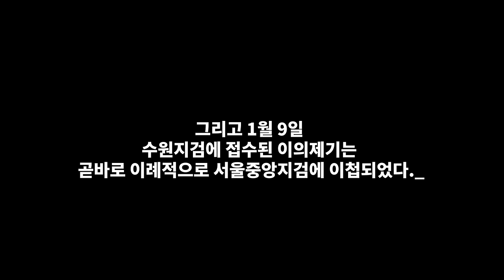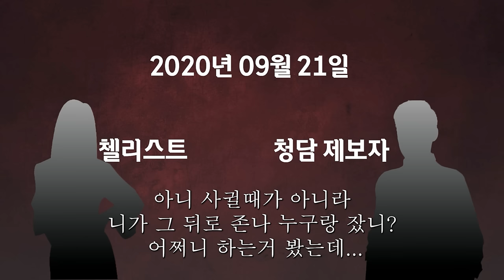첼리스트녹취록 전격공개 : 제보자가 음란한 말로 자신을 능멸하고 모욕했다는 첼리 그래서 사실을 공개한다 - 첼리야 ! 이래도 거짓말 할래?